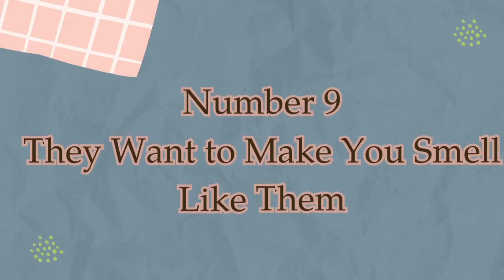18 Common Signs Your Cat Has Imprinted On You But you Ignore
How to know your cat imprinted on you?  we will share 18 Adorable signs that you should know .